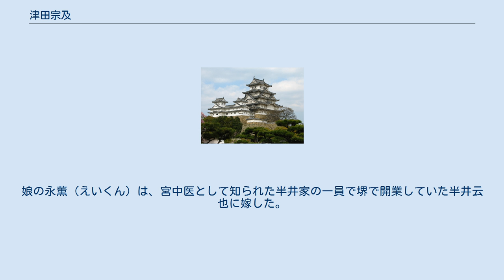津田宗及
津田 宗及（つだ そうぎゅう、? - 天正19年4月20日（1591年6月11日））は、安土桃山時代の堺の商人、茶人。
天王寺屋宗及とも。
名は助五郎、号は天信、幽更斎。
千利休・今井宗久とともに茶湯の天下三宗匠と称せられた。
 堺南荘の豪商・天王寺屋の津田宗達（1504年 - 1566年）の子として生まれる。
茶人・武野紹鴎の門人であった父に茶道を教わる。
大徳寺住持の大林宗套には禅を学び、後に天信の号を与えられる。
 堺の大小路に居所を構える天王寺屋は堺でも有力商人として知られた。
宗及は永禄年間には石山本願寺の下間丹後の一族と通じ、次いで堺に勢力を張った三好政康を頼みとしていたが、やがて伸長してきた織田信長に接近。
元亀3年（1572年）11月には信長が主催した京都妙覚寺での茶会に参加して接待を受けた。
元亀4年（1573年）2月3日には岐阜城で信長の名器の拝見を特に許され歓待されるまでになった。
天正6年（1578年）、信長が堺を来訪した際には、自邸に訪問を受けるなどし、重用された。
 明智光秀の茶会にも顔を出していたが、後に実権を握った豊臣秀吉にも信頼を得て茶湯者八人衆の一人として数えられ、今井宗久、千利休とともに3,000石の知行を与えられた。
黒田如水とも永く親交があり天正15年（1587年）10月1日、豊臣秀吉が九州平定と聚楽第の造営を記念して北野天満宮で開催した大茶湯（北野大茶湯）でも宗久、利休とともに茶会を行った。
 天正19年（1591年）、死去。
墓は堺市の南宗寺にある。
 茶会の記録（茶湯日記）として『宗及茶湯日記他会記』（1565年-1587年）、『宗及茶湯日記自会記』（1565年-1587年）や道具拝見記を記した。
これらの記録は、天王寺屋の宗達、宗凡が記したものと合わせて『天王寺屋会記』と称され、当時の武将たちの関係や事件などを知る歴史的資料になっている。
 子には、宗及に続いて『天王寺屋会記』を記した津田宗凡、大徳寺156世で大徳寺龍光院初世住持・江月宗玩がいる。
娘の永薫（えいくん）は、宮中医として知られた半井家の一員で堺で開業していた半井云也に嫁した。